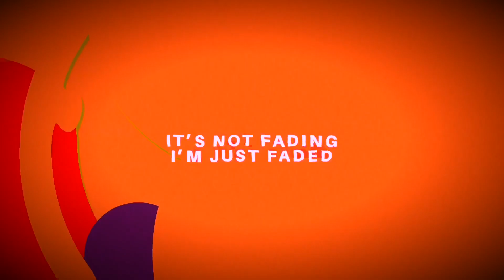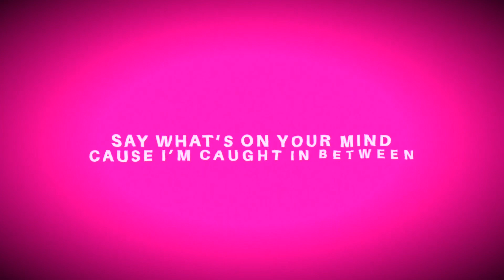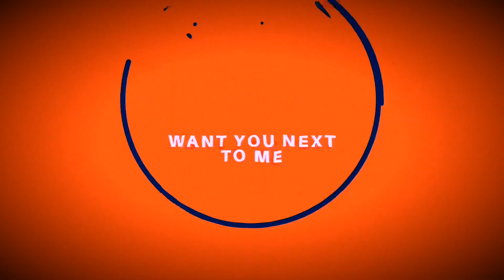Now O Later - Bittersweet (Feat. Jaime Deraz)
🙈Oops, it’s me again!
🤔Can only mean one thing huh?
🤷‍♂️Another great song for you guys.

🕺As i promised, new music daily!

🎁Want even more music?
🎊Check out instagram, other songs there.

🤚🏼Don’t own any rights to the music,
✌🏻If you want the video removed let us know.